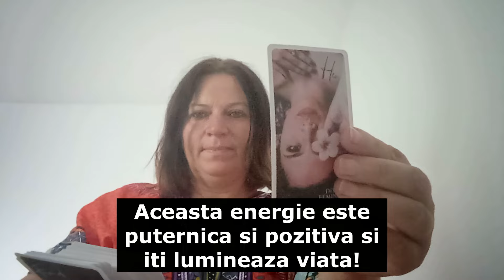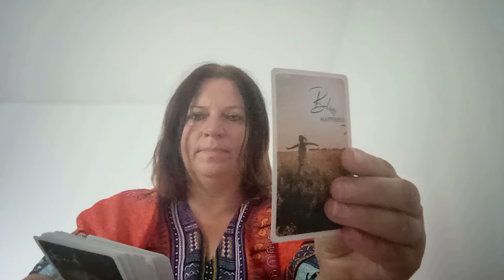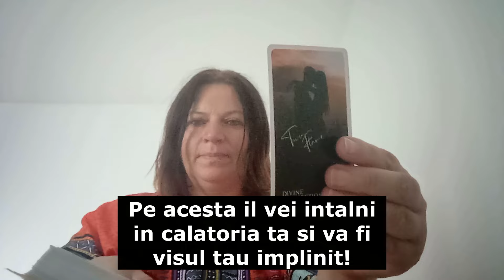Da! Ce trebuie sa auzi chiar acum? Evenimente uriase te asteapta!!